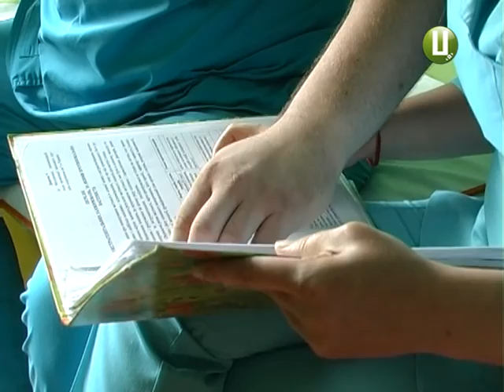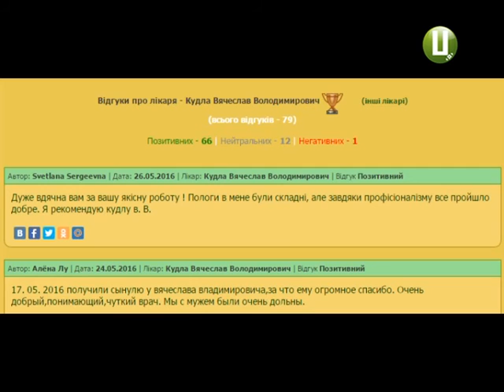Будні хмельницьких акушерів гінекологів